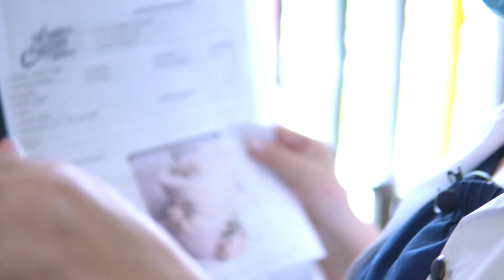JUAN CARLOS GARCES SENADO EMPRESARIOS MUNDO DE LOS PASTELES